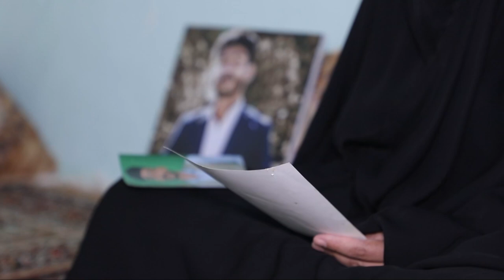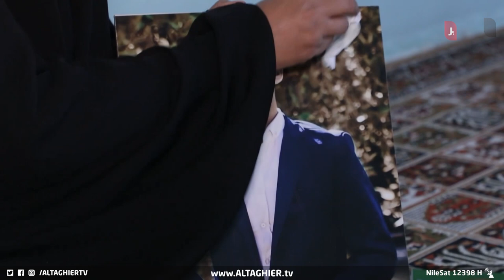والدة سجاد العراقي تطلق صرخة في العيد | تقرير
رغم تضاءل الآمال بعودة الناشط سجاد العراقي المختطف منذ ثلاث سنوات الى منزله وجهت والدة المغيب نداء الى الجهات المختصة للكشف عن مصير ولدها حتى وان كان متوفيا.

موقع قناة التغيير الفضائية  الالكتروني